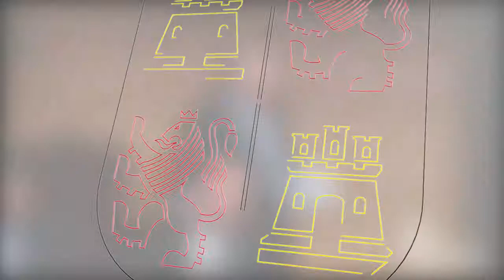Intervención de Herrera en el XXI Fórum de la Automoción Española